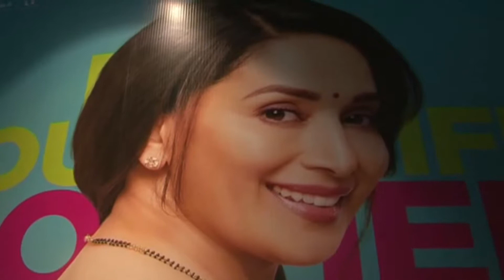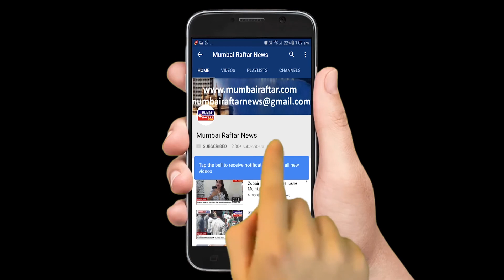MADHURI DIXIT & KARAN JOHAR AT BUCKET LIST MARATHI WITH ENGLISH SUBTITLE OFFICIAL TRAILER